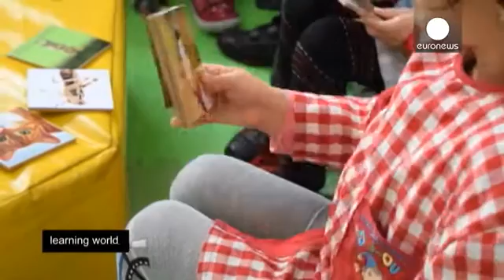More than a feeling: the benefits of multisensory learning - learning world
Traditional approaches to education rely mainly on two of our senses - seeing and hearing. But new experimental methods involving all five have been developed in different parts of the world and their proponents say the results are impressive.

In this edition of Learning World Maha Barada and her team take a look at three of these, in Tunisia, the USA and Germany.

*Tunisia: Sound makes sense*

Can sound have a smell? "Dr Slim Masmoudi, a cognitive psychologist"